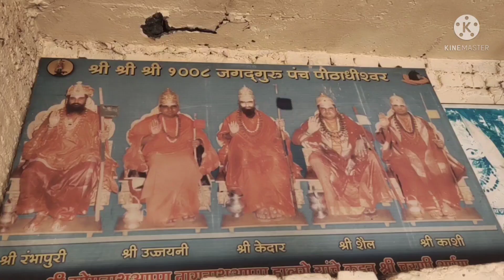कपिलधार मंदिर / मराठी ब्लॉग / संडे स्पेशल /